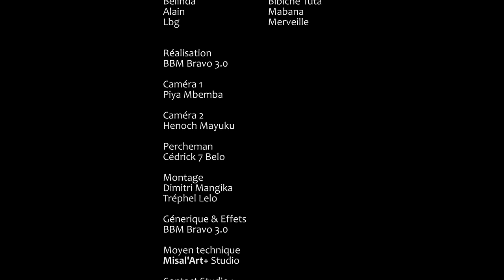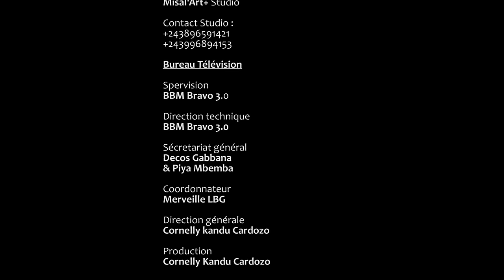ZEBEDEE I EPISODE 1 I SERIE CONGOLAISE I NOUVEAUTE 2024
JEREMIE - PIERROT - GUECHO - THERESIA - ALAIN MABANA - SERGE MUEMBO - ETOILE - CARDOZO - GABBANA - LBG - BELINDA - MIMIE KABONGO - VIVIANE - IBUTU - JOEL DANGALA - PACO - EKELAMU - MARIE HELENE - JUNIOR LUSAULU ...